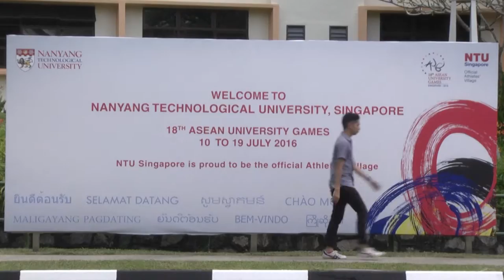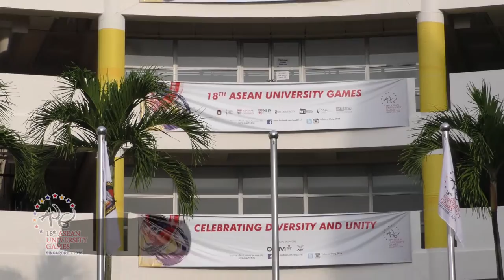ASEAN University Games 2016 Show (Episode 1)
All the sporting action from the 2016 ASEAN University Games exclusively on the AUG YouTube Channel.